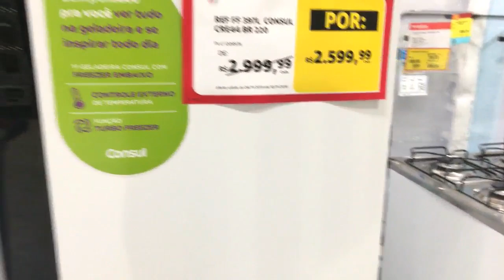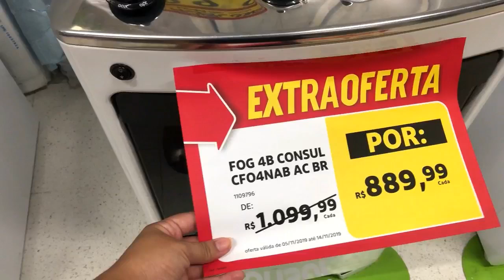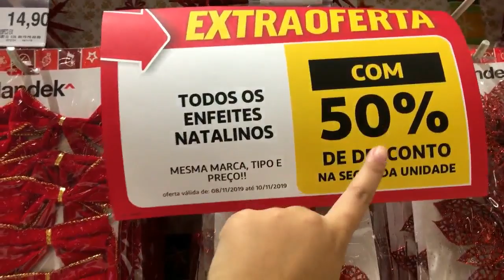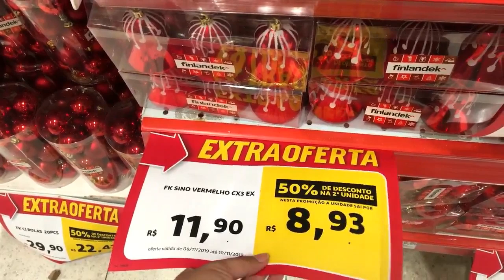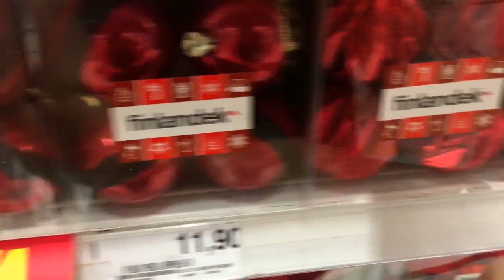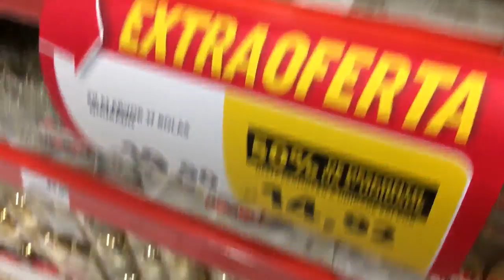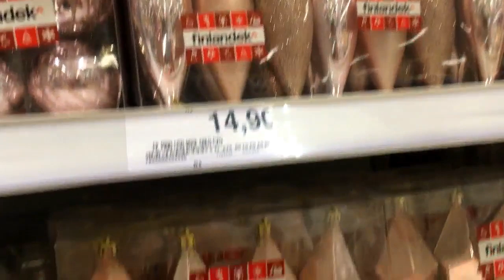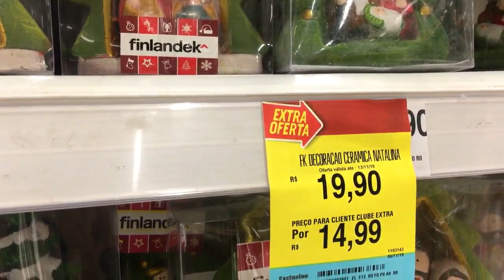SEGUNDA UNIDADE PELA METADE DO PREÇO NO EXTRA BENFICA